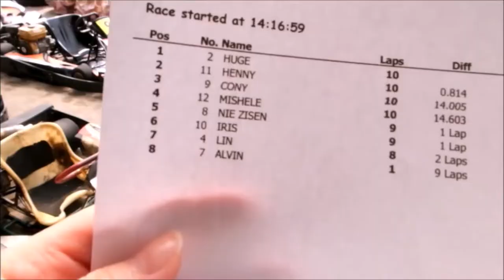GO KART RACING 🔥😱 SEAFOOD ABOVE THE SEA?! | VLOG 6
All activities here are SUPER DUPER exciting! Hope u guys enjoy the fun too!